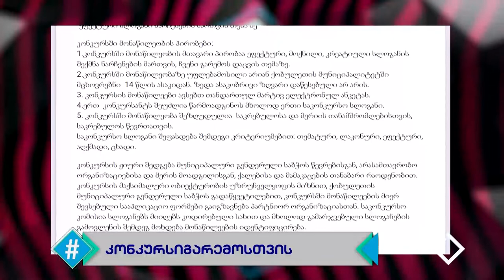ჰეშთეგი / Hashtag - ლია შაქარიშვილი